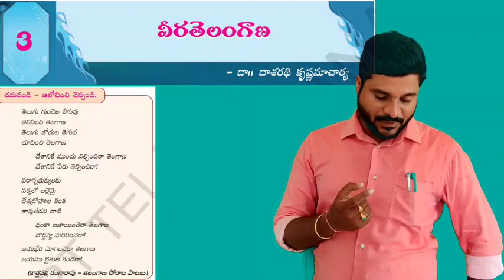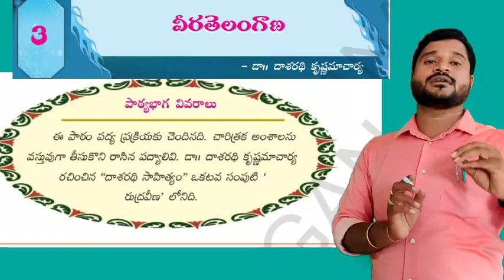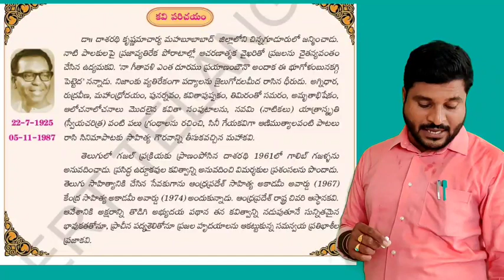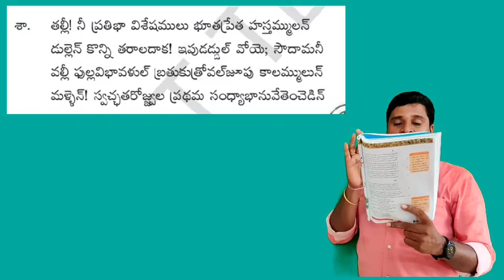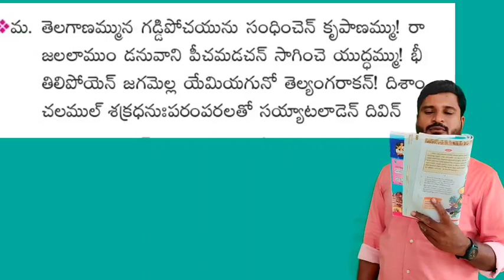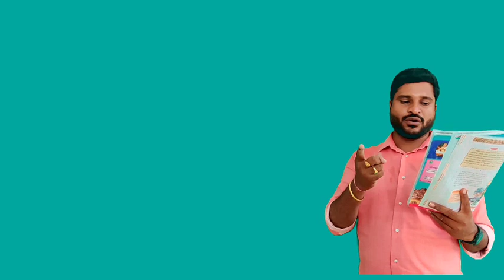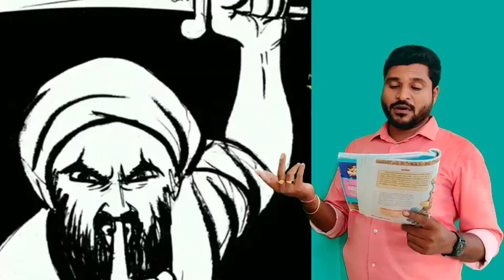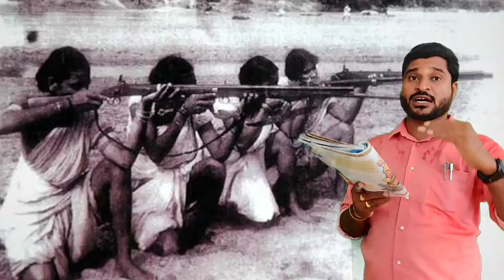Veeratelangana 10th class mjptbcwrs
వీర తెలంగాణ పాఠ్యభాగంలో ప్రజాకవి దాశరథి నిజాం కు వ్యతిరేకంగా జరిగిన తెలంగాణ సాయుధ పోరాటంలో తెలంగాణ ప్రజాపోరును,ఉవ్వెత్తున ఎగసిన తీరును వర్ణిస్తూ,తెలంగాణ తల్లి వైభవాన్ని ,ప్రతీ భూమిపుత్రుడు తన జన్మభూమి పట్ల చూపించవల్సిన అభిమానాన్ని అద్భుతంగా తన పద్య రచనా వైభవం తో కనుల ముందు ఉంచడం జరిగింది